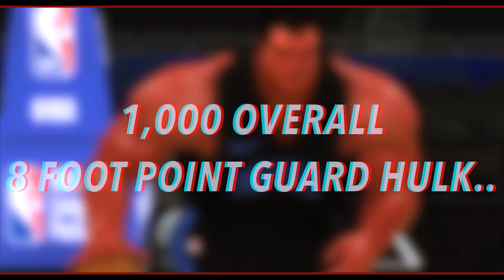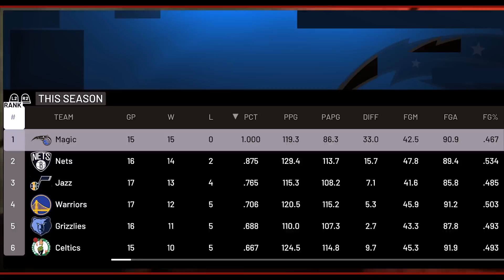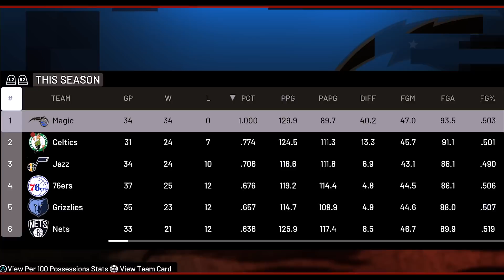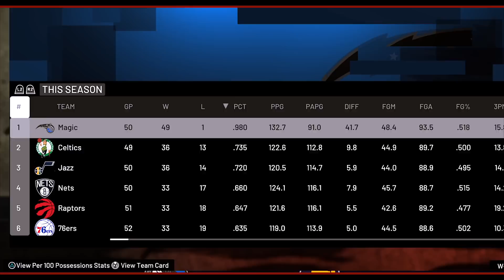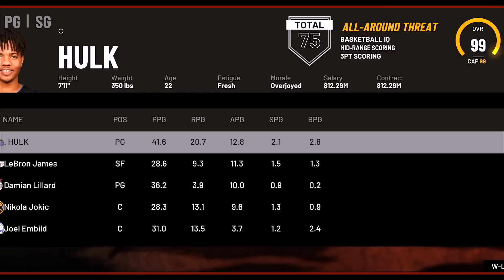8 FOOT 1,000 OVERALL HULK GAME BREAKING SEASON In NBA 2K21.. (FULL COURT SHOTS)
PSN - ImDominusIV

In this video we put NBA 2K21 HULK, 1000 OVERALL,NBA 2K21 CAREER,NBA 2K HULK BUILD,nba2K21 HULK BUILD IN NBA 2K21